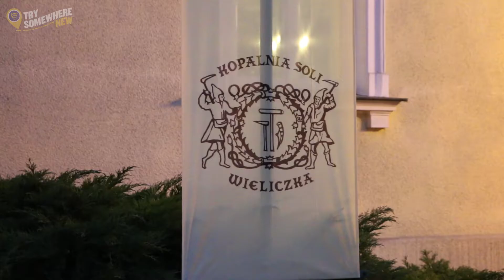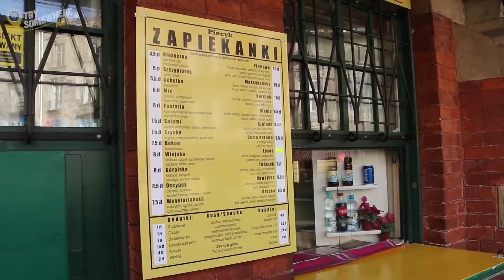Explorez Cracovie avec Ryanair